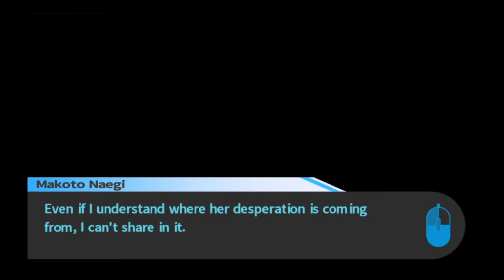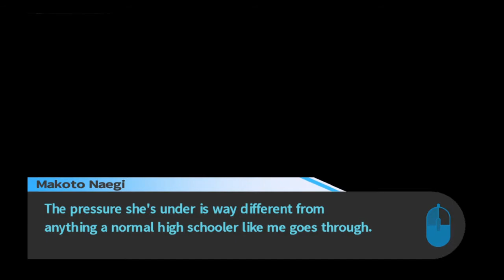Danganronpa: Trigger Happy Havoc - Roaming The Hallways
Episode Eight.

We're still in search of a savior! And spoilers: Once we find it, it will be just as painful as you would imagine.

But since we are now allowed more freedom of movement, let's do some more exploring, shall we?